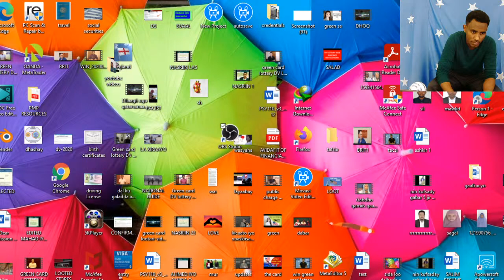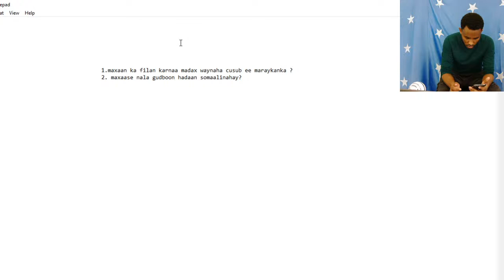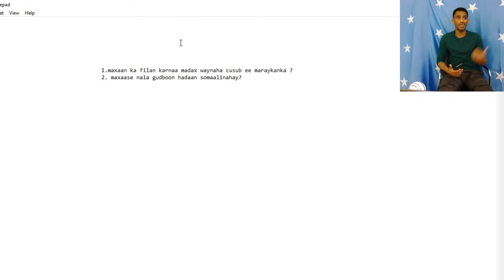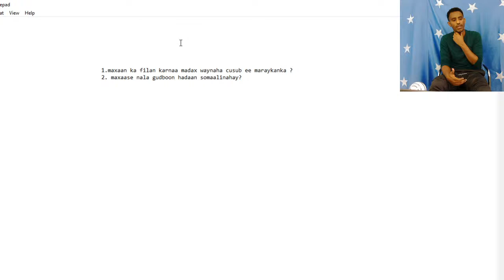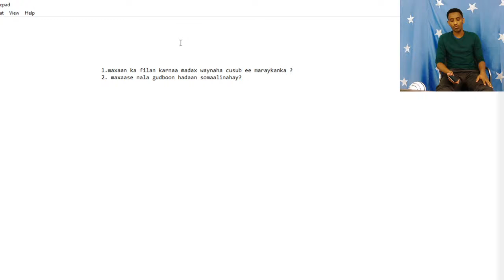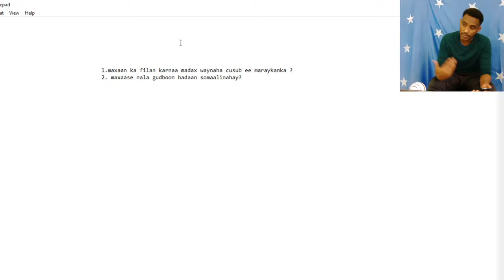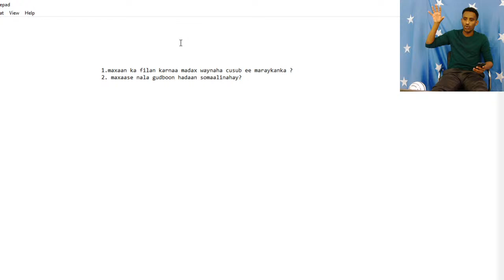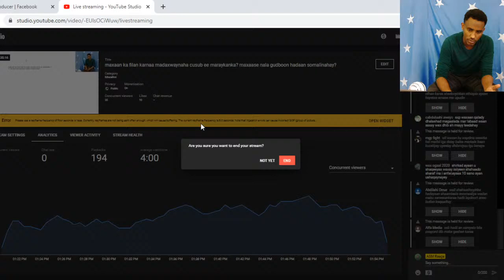maxaan ka filan karnaa madaxwaynaha cusub ee maraykanka? maxaase nala gudboon hadaan somalina